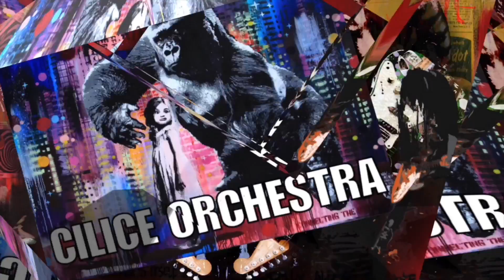CILICE ORCHESTRA SnapShotSerie Vol. 11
SnapShots from the album CILICE ORCHESTRA -Theo Holsheimer

Label: HELLTED RECORDS
Suburban Distribution
Video art: Theotuma